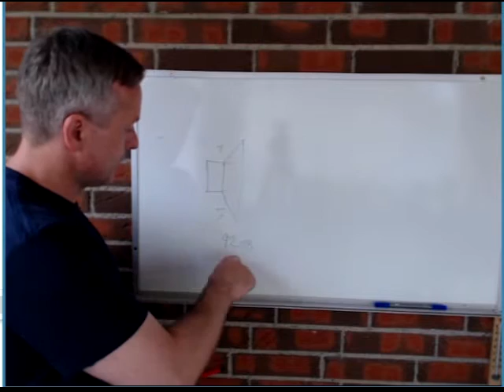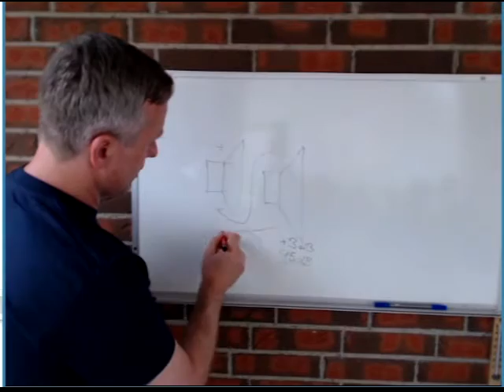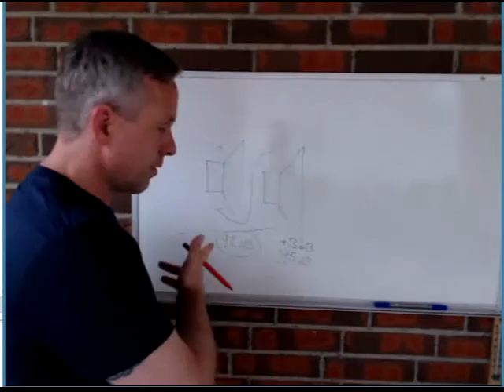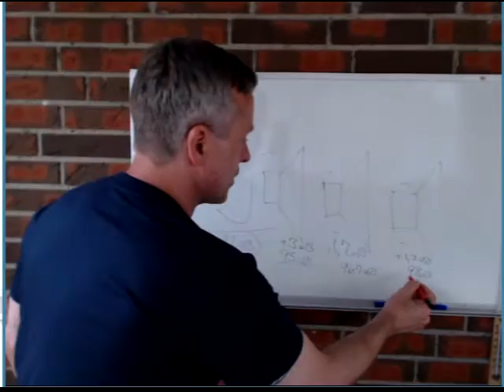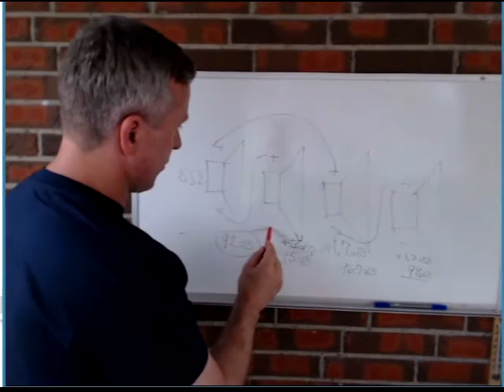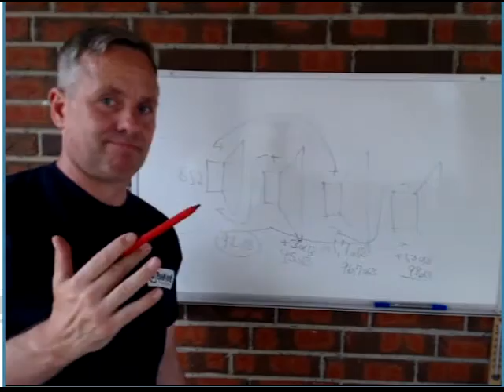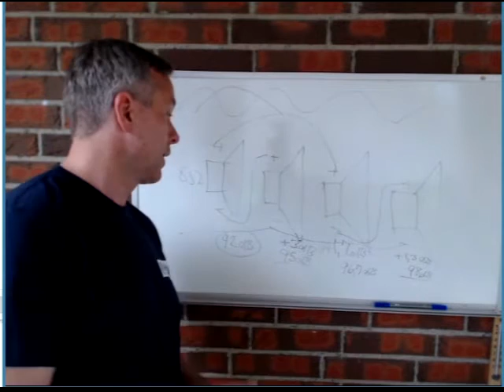Mere følsomhed med flere højttaler enheder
Denne video viser hvor meget mere følsomhed og dermed lydtryk du får ved at bruge flere enheder.

Højtalere design hjælp i masse vis, og vi elsker og lege med det, og er med på et hvert niveau.
Den er specielt god hvis du lige er begyndt med højtaler byg, eller gerne vil havde lidt teoretisk kendskab, uden at det skal blive for tungt.